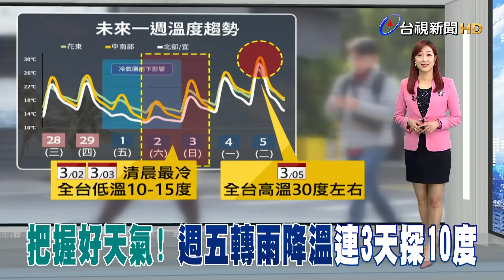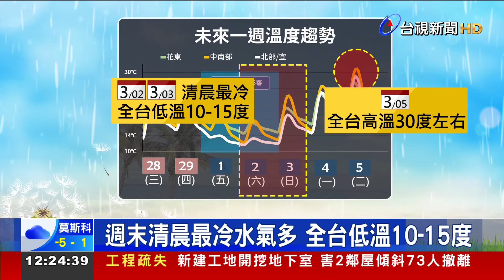把握好天氣！ 週五轉雨降溫連3天探10度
今（28）日強烈大陸冷氣團減弱，各地回溫，民眾得好好把握這兩天的暖陽，因為週四下半天又有鋒面慢慢接近，不只降溫還會下雨，預估最冷的時間點在2號3號清晨，全台低溫10-15度之間，預估到3號白天之後才會回暖。臉書氣象粉專也提醒，提醒接下來幾天「冷暖」交替，9天4變，要留意溫差變化。